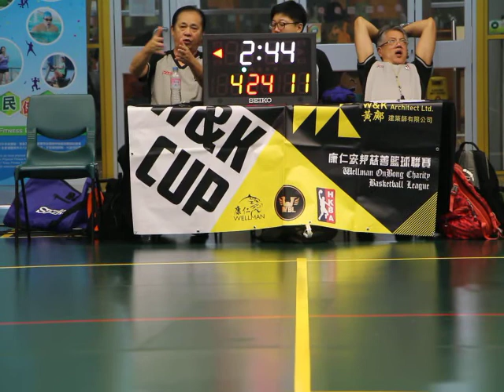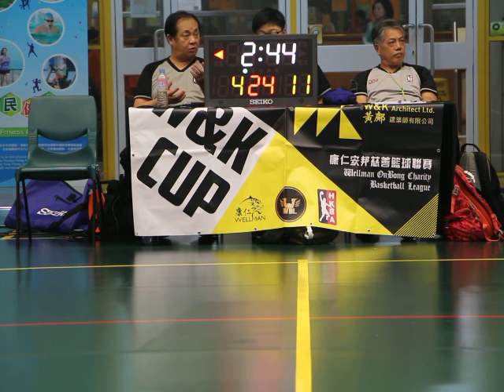8th WBL 2017 06 04 九龍城體育館 GAME 4 Panthers vs Noel Part 1